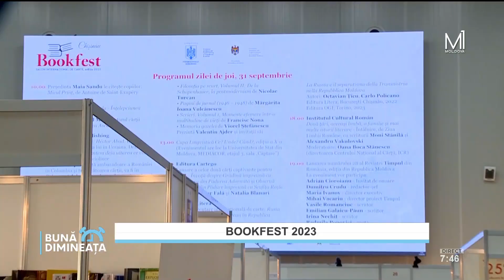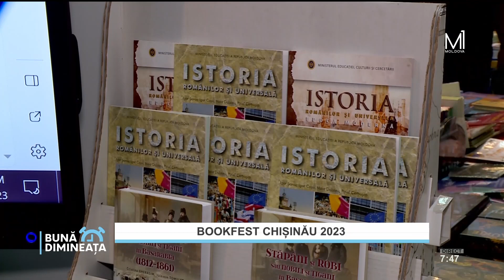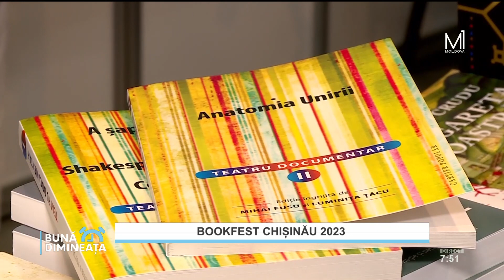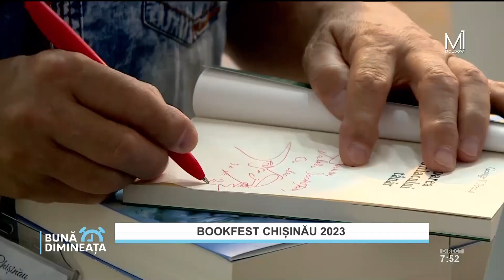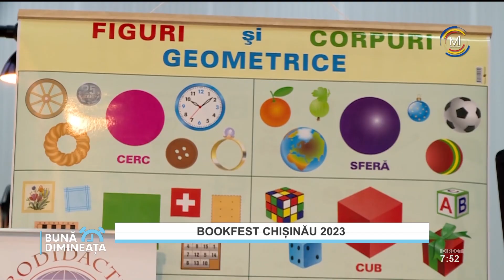Salonul Internațional de carte Bookfest 2023 a ajuns la final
➡❗Cum s-a desfășurat evenimentul și câți scriitori, cititori a adunat, aflăm de la Igor Șarov, rector USM, președinte de onoare al evenimentului.